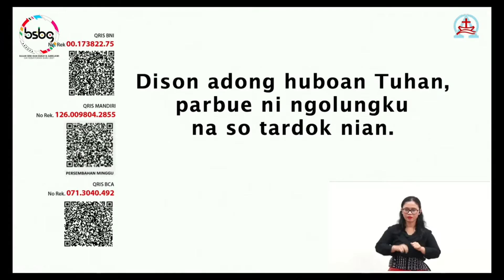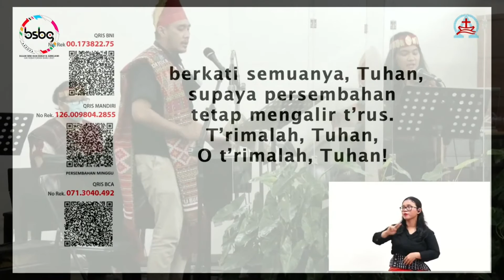PKJ 147 1,3 Suplemen BE 848 Disini Aku Bawa ILS GKIKB BSBG Batak 15 Agst 2021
Apresiasi Budaya Batak, GKI Kebayoran Baru, Jakarta Selatan 8 Agustus 2021